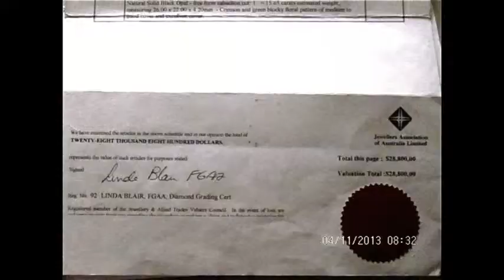Women's opal jewelry rings Australian opals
Buy 1 womens opal over US $191 you're entitled to 1 handmade ring design, our Goldsmith is free to design your new ring ,more info Australian opal jeweler